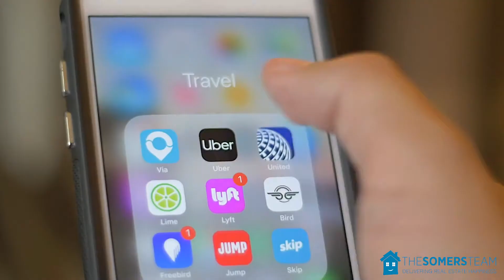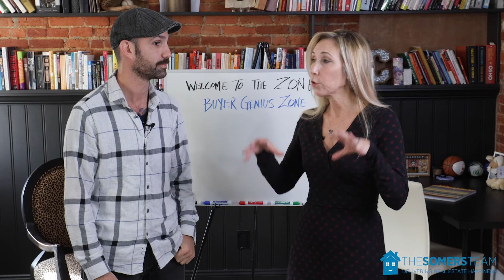Genius Zone Episode 6: What Happens on Settlement Day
Learn how to prepare for settlement day with Stephanie Somers.